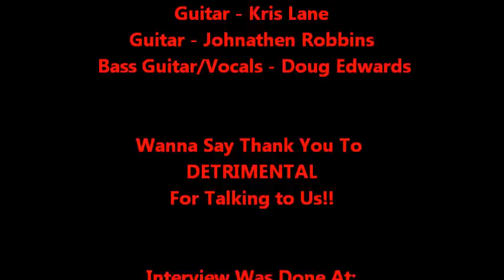ROCKSTARS GLUED INTERVIEW WITH: DETRIMENTAL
Hellbilly's Interview With: Detrimental Was Done At Thompson House Newport, Ky!! Pictures Was Taken By: Hellbilly, Rsg Bella, And Joeye Smith. Video Was Edited By: Hellbilly!!